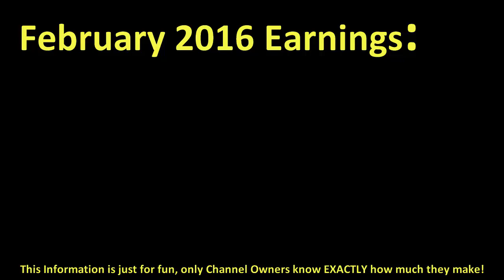How much WHEEZYWAITER make money on YouTube { In February 2016 }